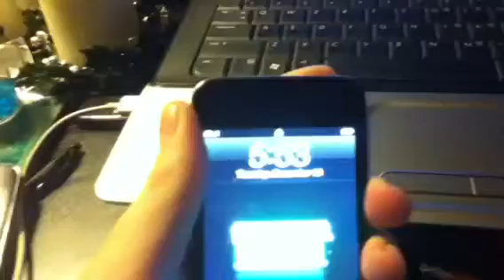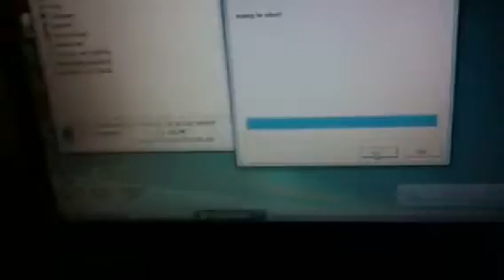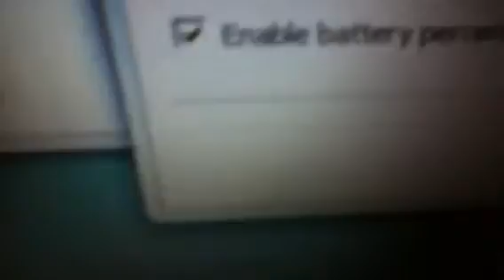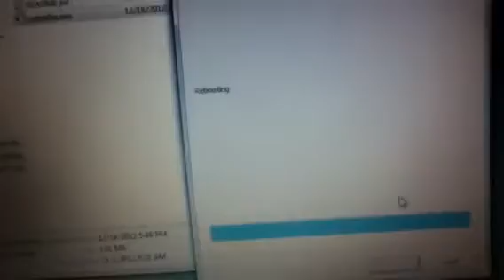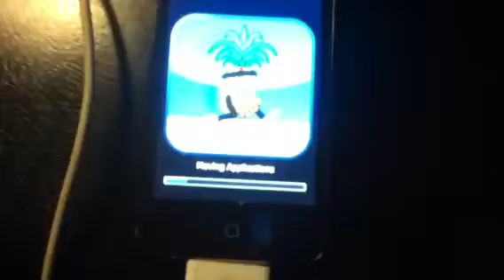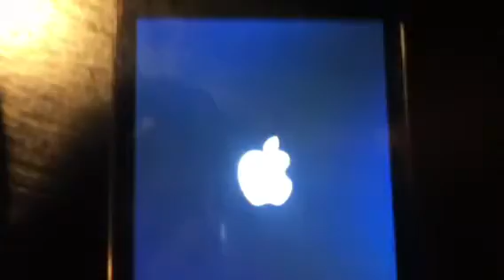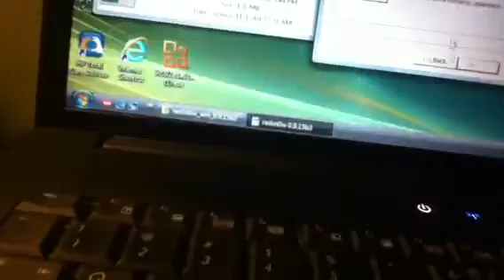How to JailBreak iOS 5.1.1 and under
Skip the last part about the ipsw. It turns out you don't need it. Any questions, leave 'em in the comments.